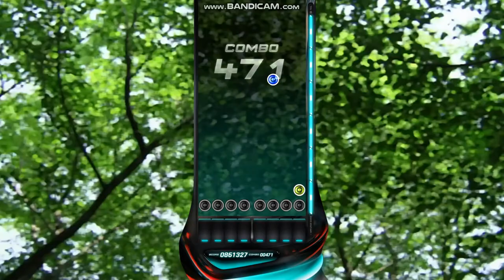[Ez2on Reboot : R] The Back of Beyond 8K